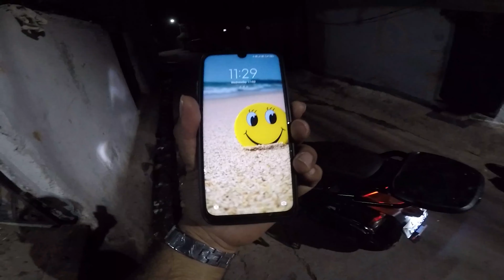First time ride Hayabusa 😀 | Exhaust Sound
Finally Video after a long long time. Spotted Hayabusa and i felt how Jaysan Paji @JS Films ride his Hayabusa which is so huge and big.

My KK RIDER store product I Use
Vlogging camera
Action Camera
360 Camera
Mobile holder
Mivi collar wireless bluetooth mic
Riding Boot
Knee and Elbow Guard
Rynox Jacket Stealth